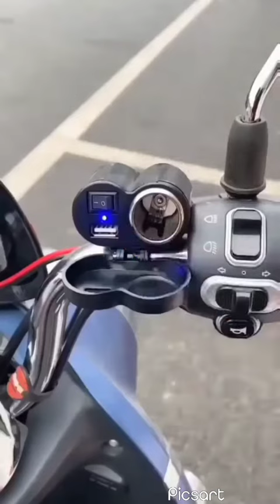Top 6 Coolest and useful gadgets!! you've never seen this before 💥🔥🔥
must watch!!